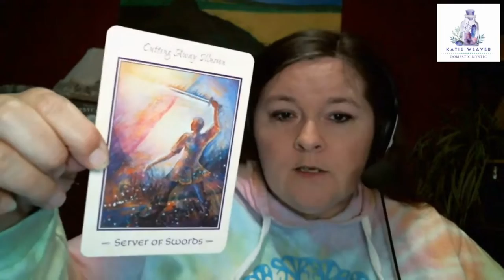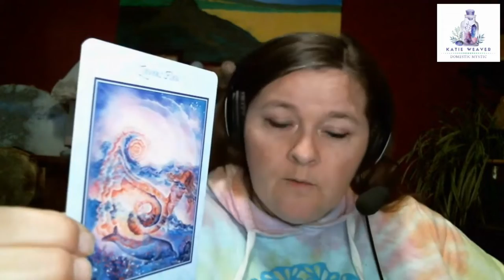Wisdom and Warnings for Aries, Week of April 20th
Hey guys, here is your peek into the energy of the week for each sign. How does it resonate with you?